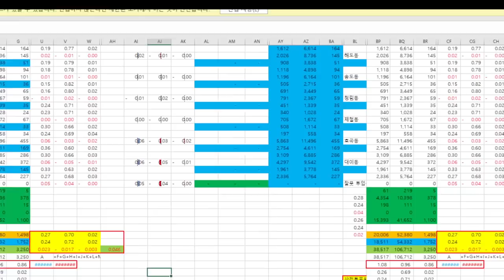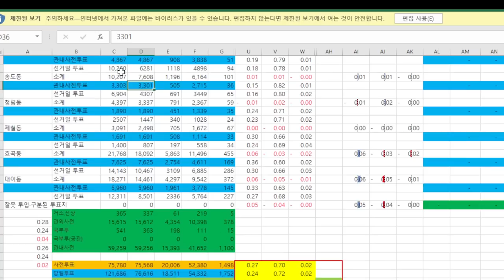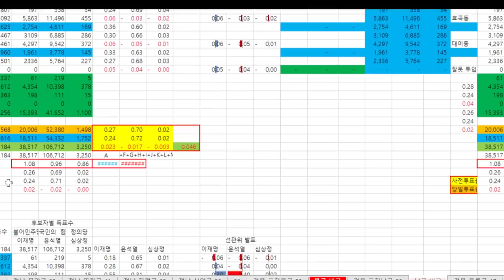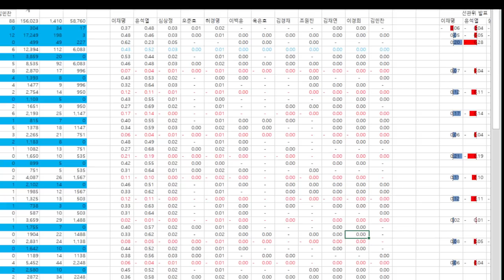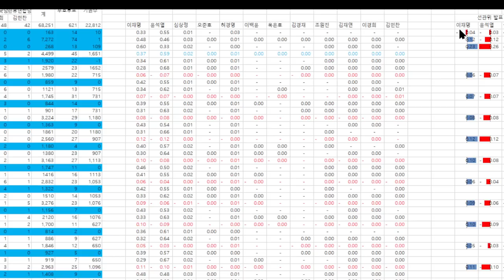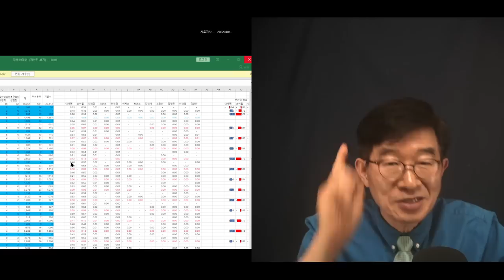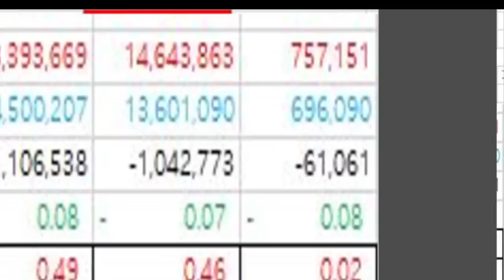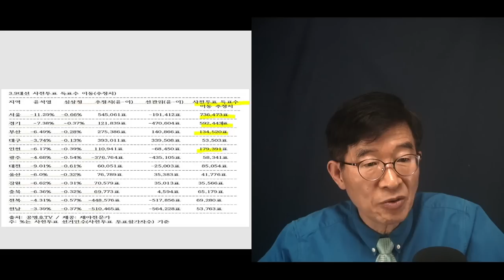경북만 안했네! / 3.9대선 전국 분석결과 / 어째서 경상북도만 손을 안됐는지, 심각한 연구과제 [공병호TV]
Bitcoin : 3MTW849AkP2ftLeSK2teZHMmzLu7Z83s9U

[이재명 윤석열 #3.9대선